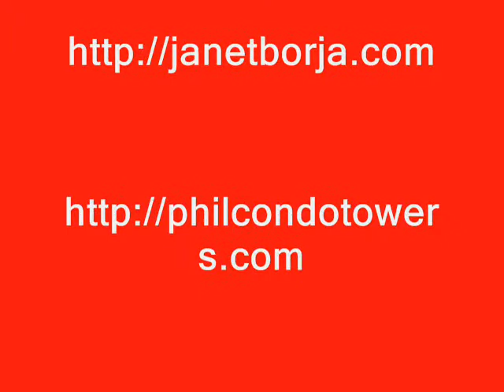Avida Land an Ayala Land Development - Quality Living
In a fast-paced lifestyle that some of us lead, it is never a surprise to know that there are as many opportunities as there are blunders that are caused by wrong decision-making on our part.  What makes it worse is that most prospects, some of which are being practically fed to us, are usually taken for granted and are just plainly ignored.  Whenever such chances are missed out on, most often we hear regrets and guilt left and right.

It is very common that we find ourselves figuring out how to make the most out of whatever resources we have on hand.  This seems to be a never ending endeavor that just leads to more frustrations and disappointments.  Basically, in line with today's challenges, investing on the right things with our hard-earned income is always a major concern and apprehension.  Being skeptical is a well understood state due to numerous unfavorable circumstances gathered from the past.  Eventually, things have to turn for the better, if not the best.  This is where calculated risks come into to the picture and dramatically increases advantages and promise out of proportions.

All of the above brings us to the reality of considering the trend by which most people lean towards to.  It is ideally logical to be swayed into a specific direction, but nevertheless, there are a lot of considerations that need to be evaluated.  Bottom line is investments are never easy to make, thus, responsible development corporations initiating very reliable researches and studies from the ground up. In this way, it lessens a great deal of burden laid on the shoulders of investors, which creates more comfort and a lot of assurance on their part.  There are a lot of possibilities that suit each and everyone's capacity and preferences.  Every single detail of all aspects is highly considered and is made as basis for such projects.  This is one of the most important ingredients in view of very successful ventures.  Foresight and projection, in the strictest sense, is what it is all about.

With this presentation, you will actually be able to relate to what has been previously mentioned above when it comes to making the right choices on investing properly.  Life is one serious investment and this is the only consideration that brought about the project you are about to go through below.

YM: anginett888
SKYPE: janetborja